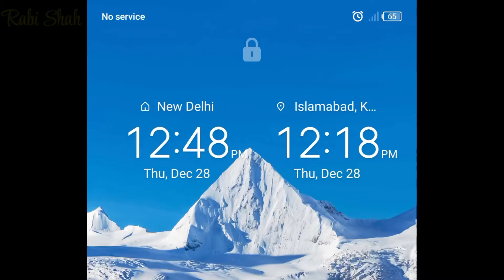Keran Valley Kashmir Pakistan | Keran To Islamabad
Explore the breathtaking beauty of Keran Valley in Neelum Valley, Kashmir, Pakistan. Immerse yourself in the enchanting landscapes, lush greenery, and crystal-clear streams. Join us on a mesmerizing journey through this picturesque destination, capturing the essence of nature's beauty in every frame. Discover the magic of Keran with our travel videos on YouTube.